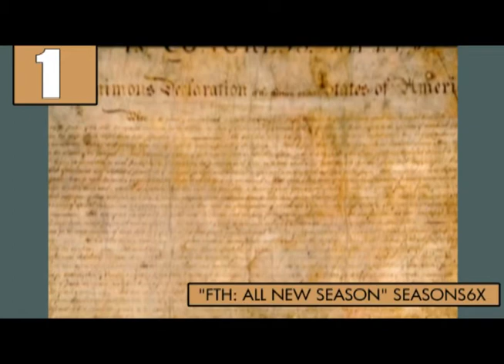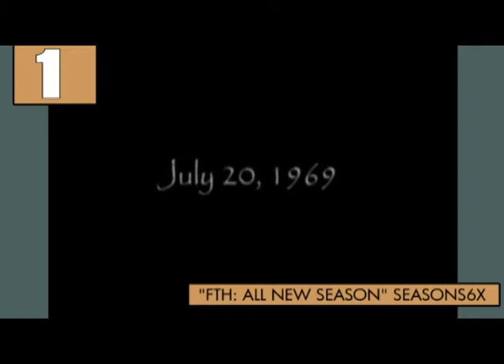SEASON SEVEN EPISODE 3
TheTonyTaleShow Thrives with Promotion! Tony Tale Countdown his Top 10 Favorite Commercials of TheTonyTaleShow! SEASONSEVEN EPISODE 3